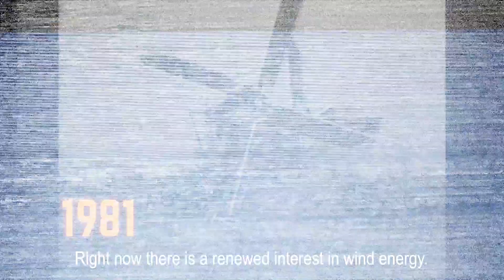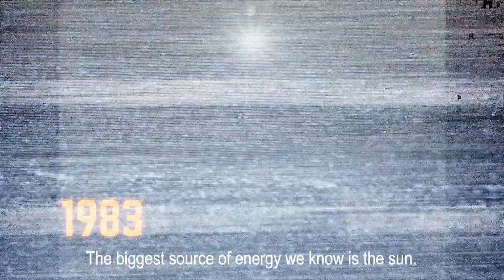Opening Academic Year 2020-2021 game: the history of TU Delft